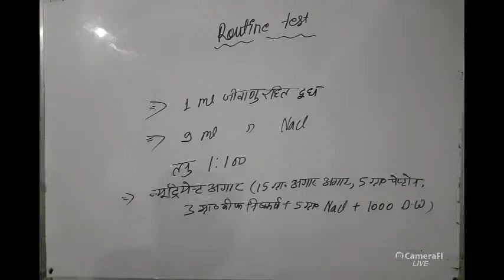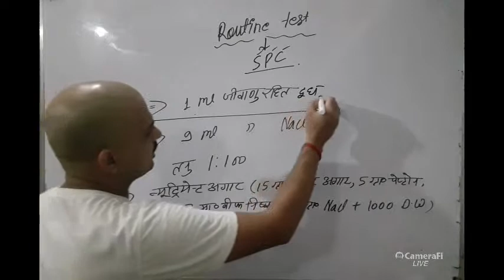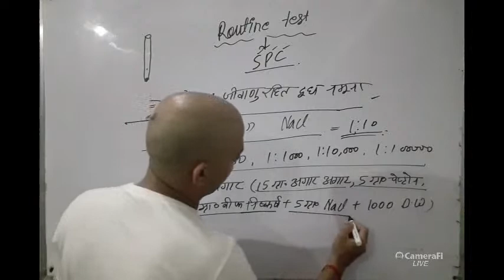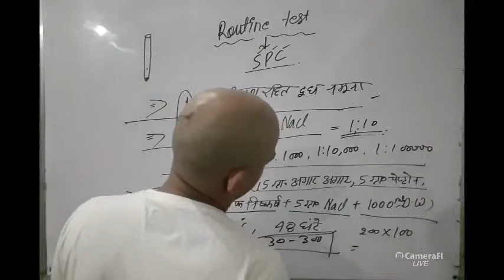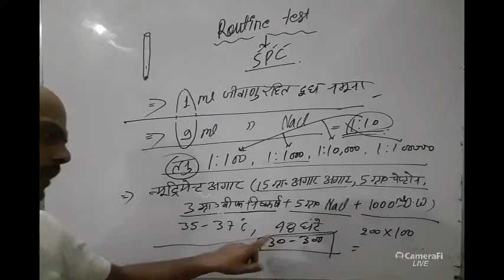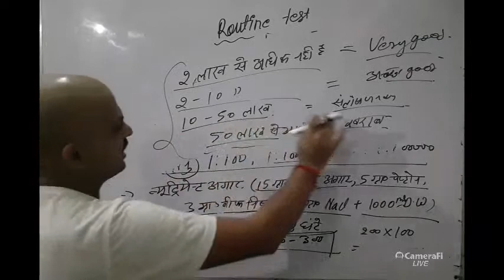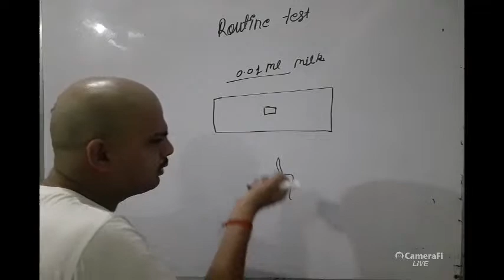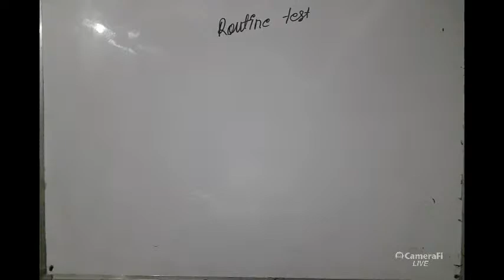Quality control of milk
Jaya Agricultural Classes Ayodhya